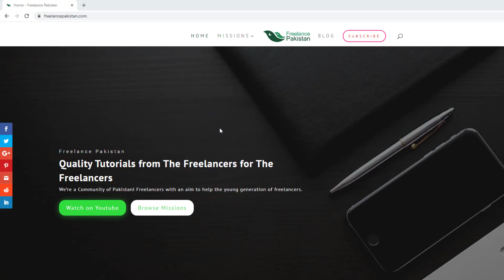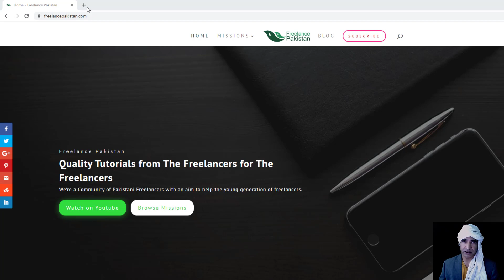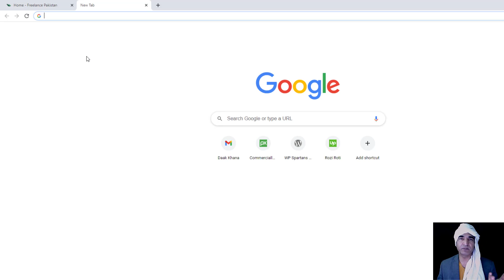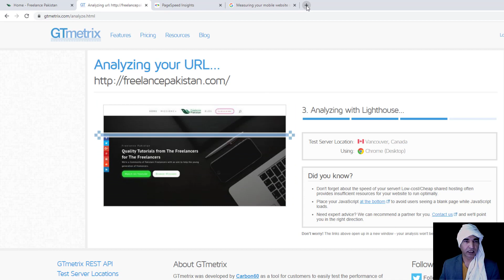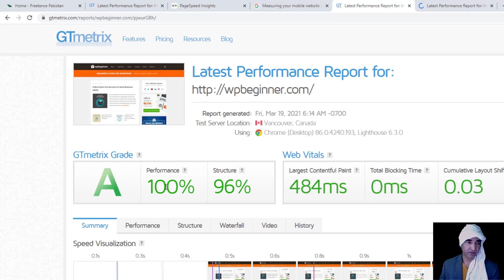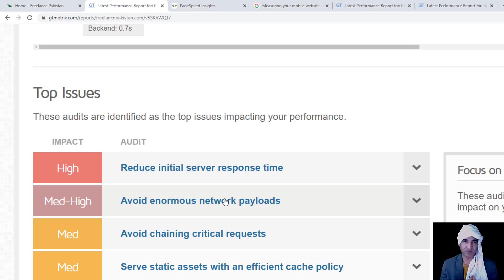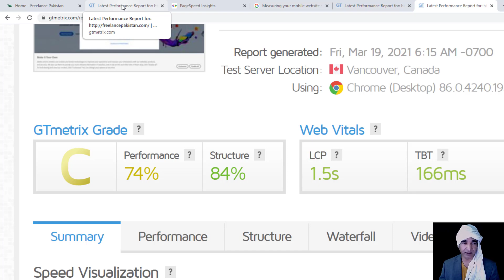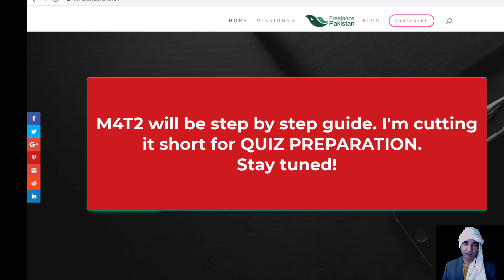M4T1 - Learn WordPress to Earn - Speed & Optimization Basic Concepts - Urdu | Hindi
Module 4 : WordPress Speed & Optimization in 2021. This is Task 1 of Learn WordPress to Earn Course under WPSpartans300 Refueled Mission 2021.

In this very first task of fourth module of 100% free course for absolute WordPress Beginners, we covered the following:

1) What is importance of a speedy website?
2) Different analogies from day to day life.
3) The role of good hosting in WordPress Performance.
4) How to analyze a WP Website in 2021
5) Different terms such as render blocking js and render-blocking css, minification, defer, lazyload etc.
6) GTMetrix, Google Pagespeed Index , Think with Google etc.
7) Backup of WordPress Website
8) Step by Step Speed & Optimization journey begins now

Regards,
Farooq Hussain Shah
Your WordPress Instructor/ Trainer,